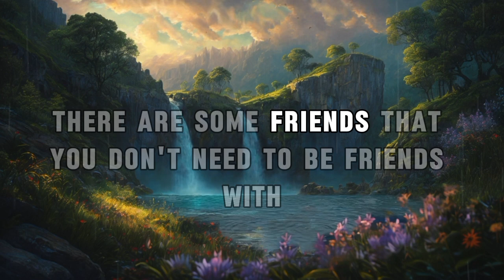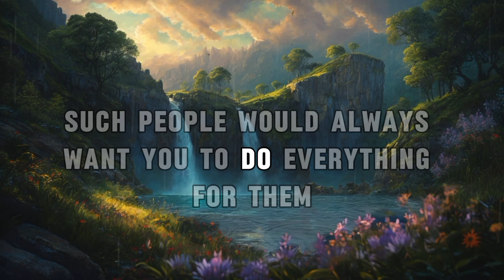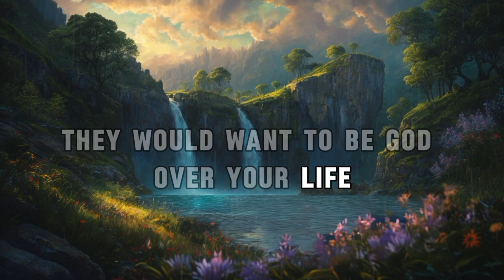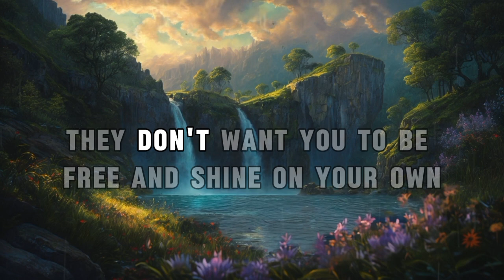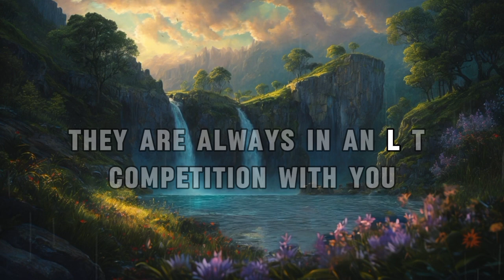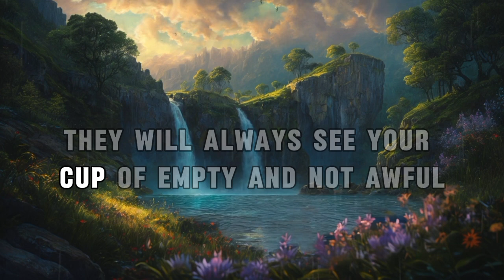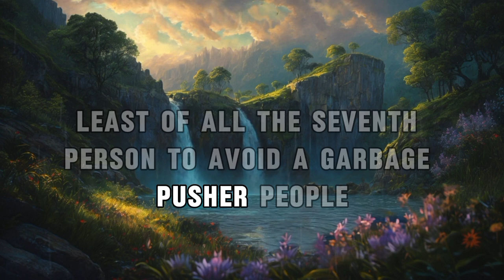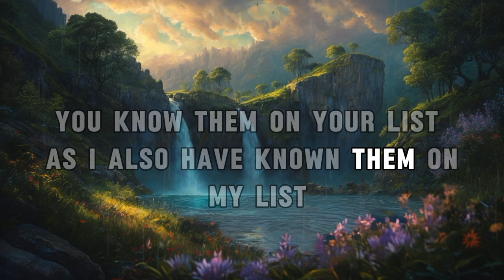Seven types of People to Avoid.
It is your sole responsibility  to examine life to really  understand  what categories of  people  you are surrounded with.Your life can only move in the right directions the moment uou associate  with positive people and disconnect from negative people.